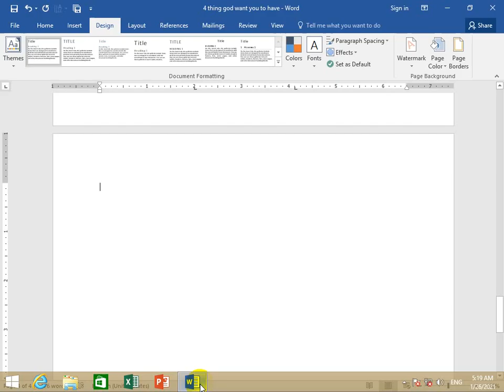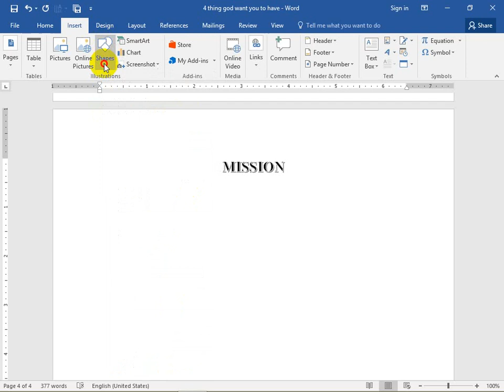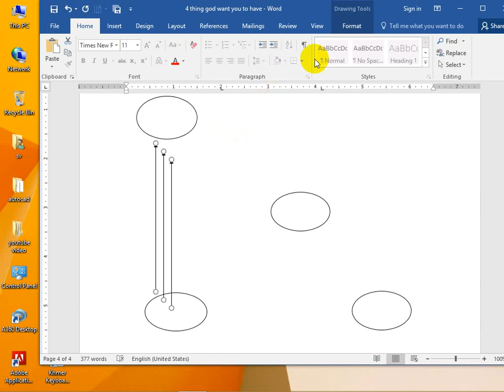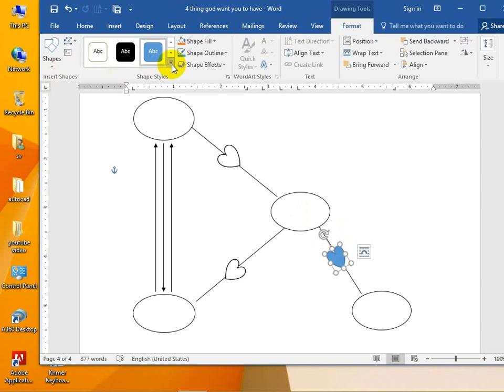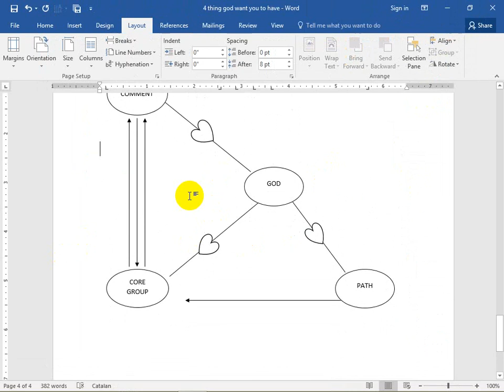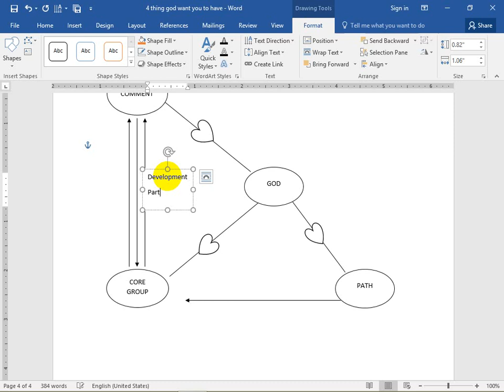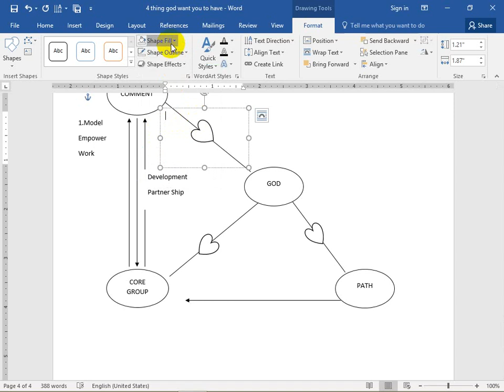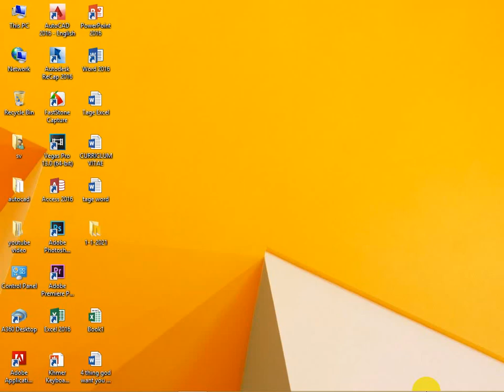របៀបគូសរូបshap ក្នុងកម្មវិធីword2016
Hello everybody! I am enjoy to share my knowledges to you all friend. I want to make video about computer course like Microsoft Office Word, Excel, Adobe Photoshop, etc. I will try to find many special point of skill in computer course. I wish you good luck every time.